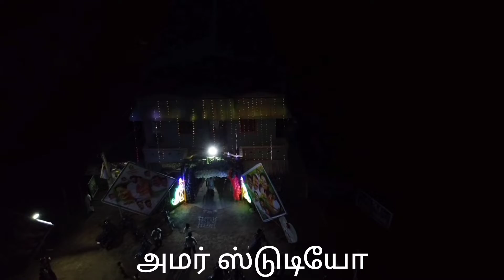Amar photo studio panruti puthupettai Amar cinema killer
cinemakiller cinema killer amarphotostudio panruti